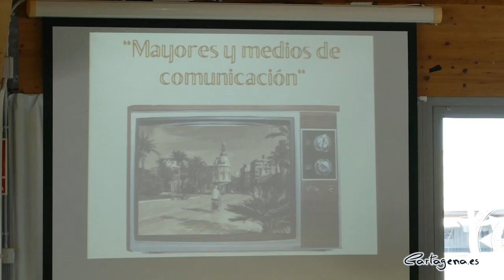El Ayuntamiento diseña los planes municipales para mayores escuchando sus propuestas en salud...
La alcaldesa, Noelia Arroyo, ha inaugurado este martes 28 de marzo las XIV Jornadas de Formación y Sensibilización de las Asociaciones de Mayores, que se celebra  en el Salón Isaac Peral del Antiguo CIM, bajo el título “Mayores y Medios de Comunicación”.

Arroyo, acompañada de la concejala delegada de Servicios Sociales, Mercedes García, y la presidenta de la Federación de Clubes de Mayores, María Beteta, ha destacado el papel de los medios, que pueden ser una fuente de compañía para aquellos que se sienten solos y transmiten información; pero también transmiten actitudes, comportamientos y valores.

“A pesar de que los mayores son casi la cuarta parte de la población y, por tanto, uno de los grupos más numerosos en nuestra sociedad, se representan con demasiada frecuencia como un grupo social de personas frágiles y dependientes. Y no hay nada más lejos de la realidad”, ha dicho Arroyo, que también afirmaba que “la única edad mala es la que no se cumple”, y ha destacado cómo la publicidad sí ha aprendido a dirigirse al mayor "como la persona adulta y capaz que es. Eso demuestra que si tienes interés por conectar con los mayores no es difícil hacerlo”.

La alcaldesa ha señalado a las personas mayores como una generación de personas que tienen mucho que ofrecer, ciudadanos preocupados por las cosas, que deben ser tratadas con respeto y participar en la toma de las decisiones.

“En el ayuntamiento hemos tenido claro que los planes de Mayores los hacemos con vosotros, y escuchando a los mayores hemos diseñado nuestros programas para seguir ofreciendo salud, formación y ocio. Por vuestro consejo ingresamos en la red de Ciudades Amigables de las personas Mayores, con vosotros hicimos el diagnóstico y junto a vosotros elaboramos el plan trienal con 123 propuestas que ahora tenemos en marcha y que hay que seguir desarrollando hasta 2024”, ha destacado en sus palabras Noelia Arroyo, haciendo hincapié en los planes municipales desarrollados para ayudar a los mayores con más necesidades, para combatir la soledad o para luchar contra el maltrato, “porque son vuestras preocupaciones y, por tanto también son las nuestras”.